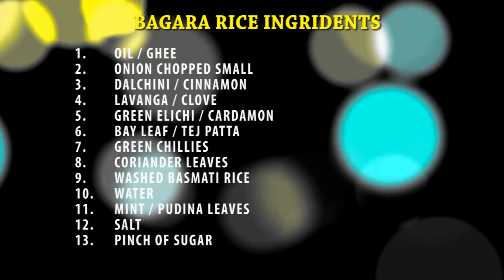Hyderabadi Prawns Curry with Bagara Rice 2019 – Anagha’s Recipes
Prawns is one of the most effective antioxidants at maintaining healthy cells. It contains good cholesterol and good fat, they also contain high levels of Zinc, which is important to develop a healthy immune system. Eating prawns helps build strong bones and very good for digestive system.

Hyderabadi prawns is a blend of spices with prawns and gives an extra pinch of flavors for an excellent palatable experience. This particular dish is a curry based, so needless to say that it compliments well with bagara rice. Bagara rice is again a flavorsome rice (mix of garam masala spices) and blends well with spicy curry and gets the taste buds to the next level of awesomeness.

Here’s the recipe and procedure to unlock this paradise:

Hyderabadi prawns curry with bagara rice:

Prawns Pepper Masala Ingredients:

1. Prawns Cleaned
2. Turmeric
3. Salt
4. Ginger garlic paste
5. Curd – 1-2 tsp
6. Crushed black pepper
7. Oil
8. Curry leaves
9. Slit green chilies
10. Chopped onions
11. Masala paste
12. Tomato puree
13. Red chili powder
14. Water
15. Coriander leaves

Marinating process:

• Add cleaned prawns in a boil, season with turmeric and salt. Further add ginger garlic paste, curd 1 tsp and crushed black pepper. Mix well and let it rest for 15 minutes.

Masala Paste:

1. Coconut powder
2. Cloves / Lavanga -2-4 no.
3. Dalchini / cinnamon – 1 stick
4. Cardamom / Green elichi – 1
5. Ginger garlic paste – 1 tsp
6. Cashews – 5 -6 no.
7. Water for smooth paste

• Mix all the masala paste ingredients in a mixer and make it a smooth paste consistency. Keep this aside for later use.

Prawns Pepper Masala Process:

• In a pan, add oil, curry leaves, slit green chilies, chopped onions and marinated prawns. Mix well and keep lid. Let the prawns release its water and let it cook on medium flame for few minutes. Once the water is reduced add tomato puree, red chili powder, turmeric a pinch and let it cook for few more minutes with lid on. Once the tomato is completely mashed and thickened, add masala paste 2-3 tsp, water ½ cup, salt as required and let this get completely cooked with thick gravy consistency and finally add freshly crushed black pepper and turn off the flame.
• Garnish with coriander leaves and serve.

Bagara Rice:

Ingredients:

1. Oil / Ghee
2. Chopped small onion
3. Dalchini / Cinnamon – 1
4. Clove / Lavanga – 3-4 no.
5. Tej Patta – 1
6. Green chilies
7. Coriander leaves
8. Washed basmati rice
9. Water
10. Pudina or mint leaves
11. Salt as required
12. Pinch of sugar

Bagara rice cooking process:

• In a vessel, add oil 2 tps with 1 tsp ghee and next add the garam masalas (Tej patta – 1, Dalchini – 1 Stick, cloves 3-4, green elichi – 1 to 2 no) next add finely chopped onion, slit green chilies, washed basmati rice 2 cups, water 4 cups, salt as required, pinch of sugar, mint and coriander leaves. Mix this well and let it cook completely, any excess water should be drained (if any). Garnish with fried onions and serve.

Anagha Koka 

Kokaanagha